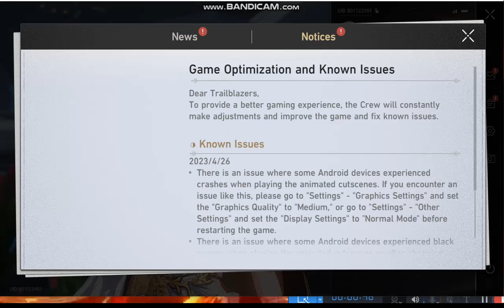HOW TO GET SERVAL HONKAI STAR RAIL